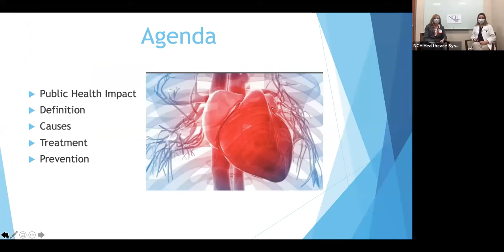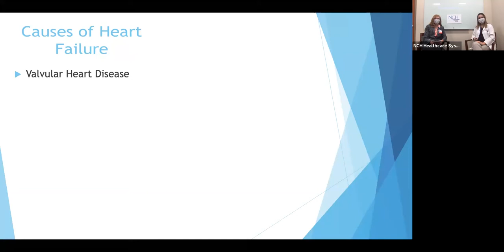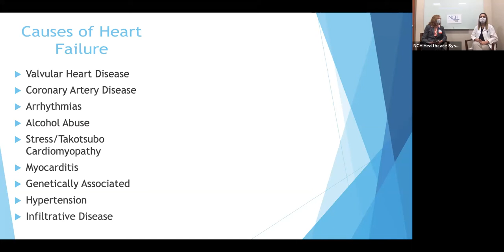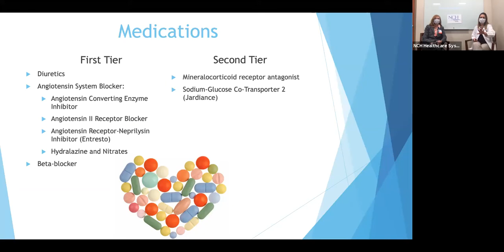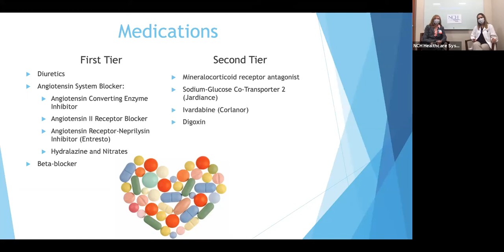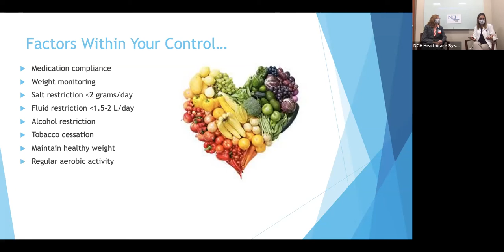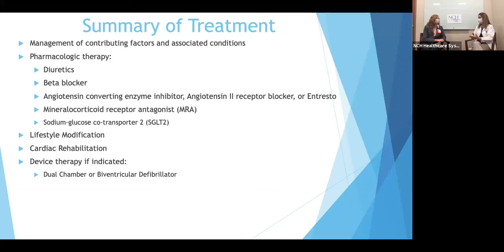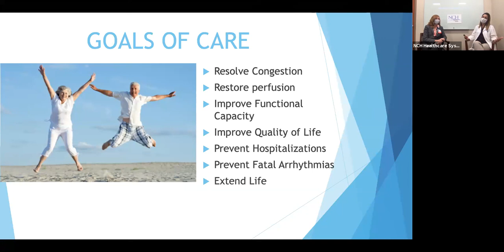Cardiology Webinar Session Three | NCH Healthcare System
NCH Healthcare System Cardiology Speakers Series is hosted by Chief Medical Officer, Kristin Mascotti, MD. Session three features Dr. Hillary Tassin in a discussion about Congestive Heart Failure.